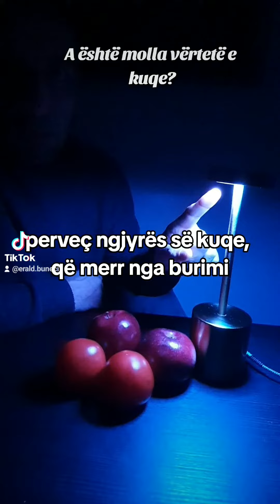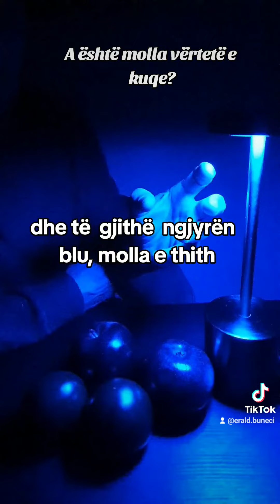Ngjyrat e objekteve